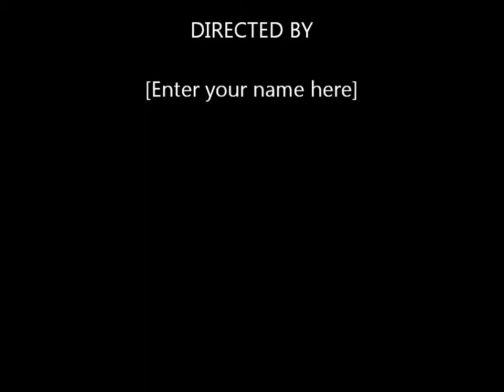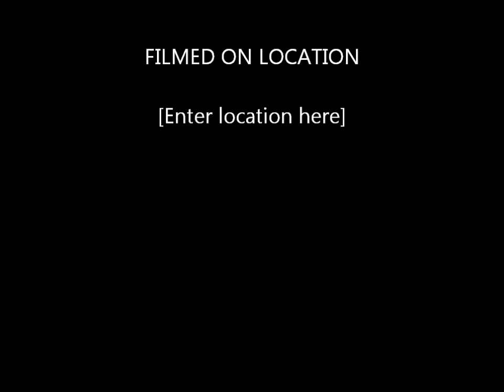Kiss A World Without Heroes -1981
best song from Music From the Elder 1981
Buy the song support the bandCopyright Disclaimer Under Section 107 of the Copyright Act 1976, allowance is made for "fair use" for purposes such as criticism, comment, news reporting, teaching, scholarship, and research.